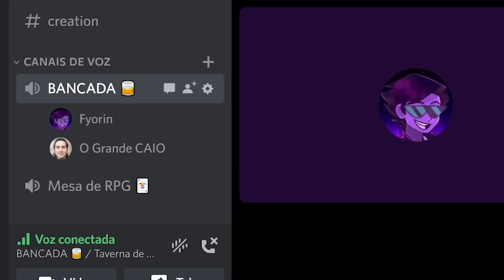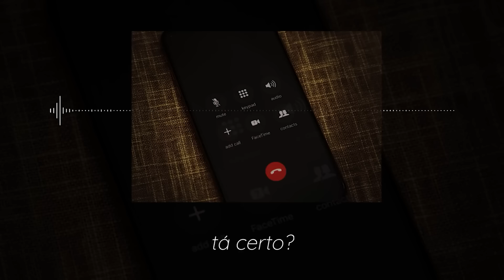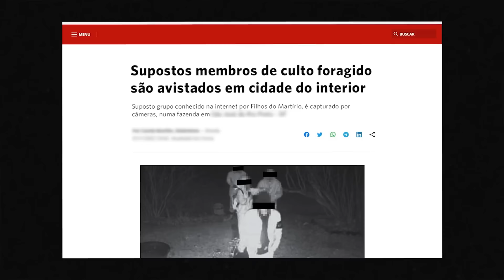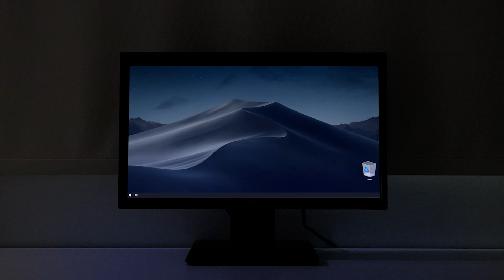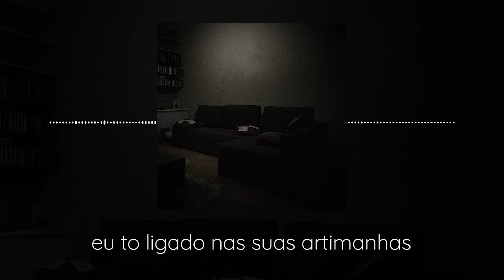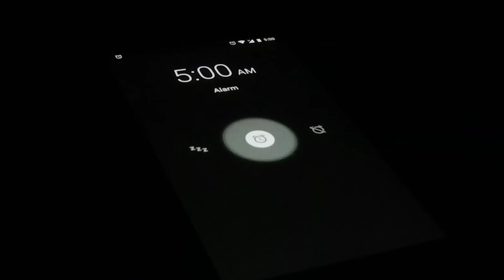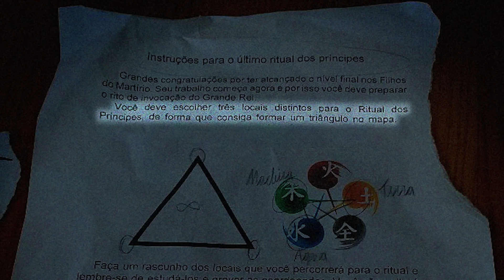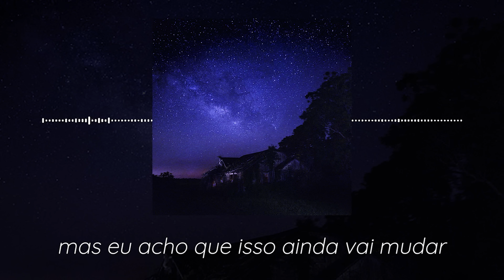Filhos do Martírio - O Filme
Em 2022, um criador de conteúdo chamado Fyori, documentou a busca pelo seu amigo Caio, depois de seu misterioso desaparecimento. A procura, num primeiro momento simples - acabou o levando para um perigoso servidor no discord, revelando a existência de um culto canibal, mais tarde conhecido por Filhos do Martírio. Esse filme é a junção de toda a documentação feita por Fyori, durante a investigação do culto e das consequências que se seguiram no seu envolvimento.

➤ Capítulos:
Prólogo 00:00
Capítulo 1 00:30
Capítulo 2 13:11
Capítulo 3 27:42
Capítulo 4 40:18
Capítulo 5 59:54
Capítulo 6 1:23:48
Final 1:46:00

❅ Assuntos relacionados:
Entrei no Culto MAIS PERIGOSO do Discord (e me arrependi mt...), Desvendei o CULTO C4N1B4L do Discord (e é assustador…), Eles voltaram pra me buscar, Tem alguém na minha porta, O Retorno do CULTO C4N1B4L do Discord (sinistro…), Enfrentei o CULTO C4N1B4L Pela Última Vez (e foi desesperador...), Filhos do Martírio - O Filme, saga do culto, fyori, maru, caio, autar, policial, servidor do discord, culto canibal, garota da dark web, Remanescentes do Culto, último episódio saga do culto, capítulo final, parte 6, amigo desaparecido, reagindo a culto, comunidades bizarras do discord, exposed culto, grande rei, o jogo que aconteceu de verdade, crimes reais do discord, ritual dos príncipes, enigmas, notícias, cachorros, full hd, PT-BR.

Avatar por @Fawkoes